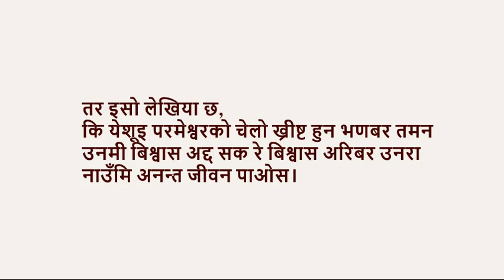येशूले Doteli डोटेली Doti Sudurpashchim Province Karnali Province Nepal Dotyali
तिनले एक बालक जन्माउनेइ हुन,
रे तुइले उनरो नाउँ येशू राख्दया हइ,
क्याकि उनले आफना मान्सलाइ तिनरा पाप बठेइ बचाउन्या हुन।”

ए सब कठीन काम अद्दयावाला रे बोजले चेपिया हो,
मेरा वाँ आस, म तमनलाइ आराम दिन्या हु।

जसेरि म, मान्सको चेलो यइ संसारमी औरले मेरो सेवा अरुन
भणीबर आया होइन तर और मान्सनको सेवा अद्दाइ आया हु।
म भौत मान्सनलाइ तिनरा पाप बठेइ छुटकारा अददाइ आया हु।”

क्याकि परमेश्वरले संसारलाइ यिसो प्रेम अर्यो,
कि उनले आफ्नो एकइ चेलो लगइ दियो,
कि उनमी बिश्वास अद्द्या कोइलगइ नास जनहउ,
तर तइले अनन्त जीवन पाओस।

येशूले तइलाइ भण्यो, “म तेइ हु,
जो मर्या बठेइ जिउना बनाउनउ रे जइले जीवन दिन्छ।
मलाइ बिश्वास अद्द्या मर्या लगइ जिउनो हुन्या हो।
पइ जिउन्या रे ममि बिश्वास अद्द्या सब कभइ मद्द्या
आथिन। कि तु यो बिश्वास अरन्छेइ?”

येशूले तइलाइ भण्यो, “म तेइ हु, जइमि बाटो,
सत्य रे अनन्त जीवन छ। म बठेइ बाहेक
कोइलगइ पिताका वाँ आउन सक्दैन।

तर इसो लेखिया छ,
कि येशूइ परमेश्वरको चेलो ख्रीष्ट हुन भणबर तमन
उनमी बिश्वास अद्द सक रे बिश्वास अरिबर उनरा
नाउँमि अनन्त जीवन पाओस।